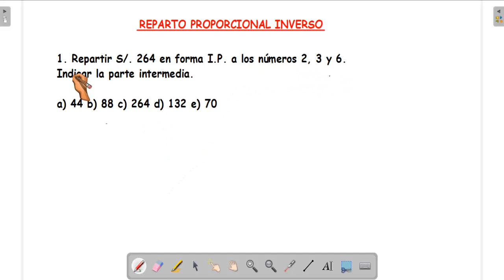1°Año de Secundaria - REPARTO PROPORCIONAL INVERSO - VanguardSchools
1°Año de Secundaria - REPARTO PROPORCIONAL INVERSO - VanguardSchools